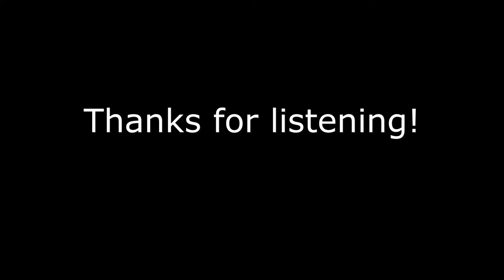Buckeye Bonzai - Vans in Japan | LNSRMSC 🎵 No Copyright Music 🎧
🎵 Track Info 🎵
title: Buckeye Bonzai
artist: Vans in Japan
genre: Rock
mood: Funky

➤LNSRMSC

© Licence:
*Music License*